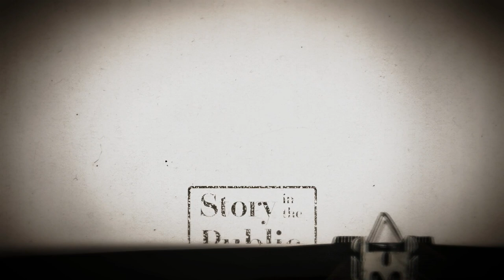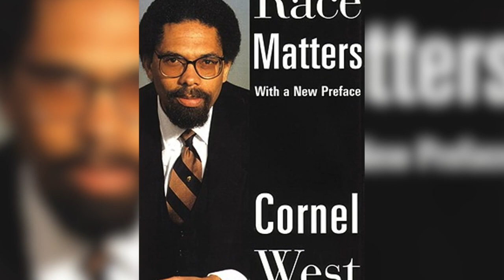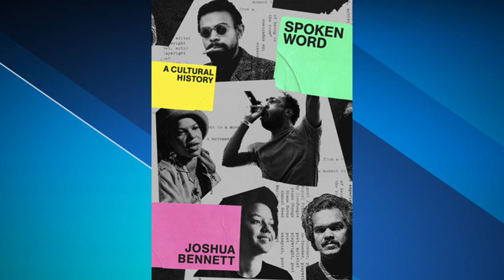June 19, 2023: Joshua Bennett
Poetry comes in many forms. Dr. Joshua Bennett explores the history of “spoken word” and its expansion of the contours of poetry and its ability to capture the urgent, social issues of the day.

Bennett is the author of five award-winning books of poetry, criticism, and narrative nonfiction, including “Spoken Word: A Cultural History,” “The Study of Human Life,” which is currently being adapted for television in collaboration with Warner Brothers Studios, “Owed,” “Being Property Once Myself” and “The Sobbing School.”  He has received fellowships and awards from the Guggenheim Foundation, the Whiting Foundation, the National Endowment for the Arts, and the Society of Fellows at Harvard University.  His writing has been published in The Atlantic, The Best American Poetry, The New Yorker, The New York Times, The Paris Review, and elsewhere.  He has recited his original works at the Sundance Film Festival, the NAACP Image Awards, and President Obama’s Evening of Poetry and Music at the White House.  He has also performed and taught creative writing workshops at hundreds of middle schools, high schools, colleges, and universities across the United States, in the U.K. and in South Africa.  Bennett currently teaches literature at Massachusetts Institute of Technology.  He earned his Ph.D. in English from Princeton University, and a master’s degree in Theatre and Performance Studies from the University of Warwick, where he was a Marshall Scholar.